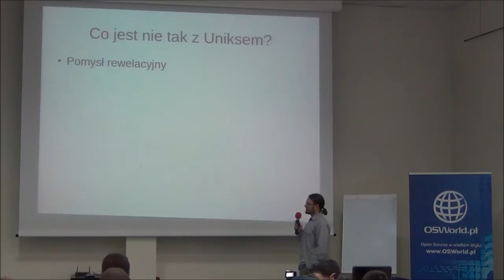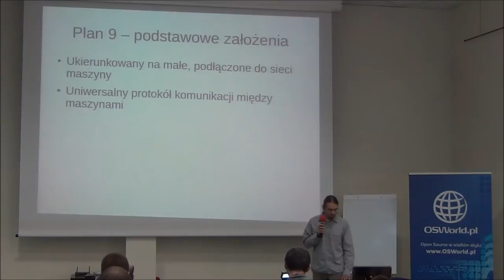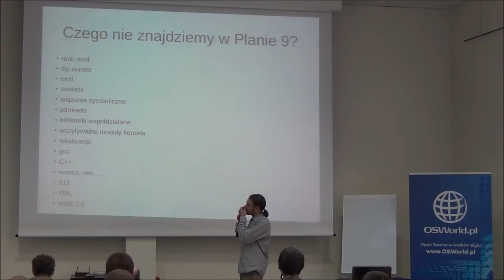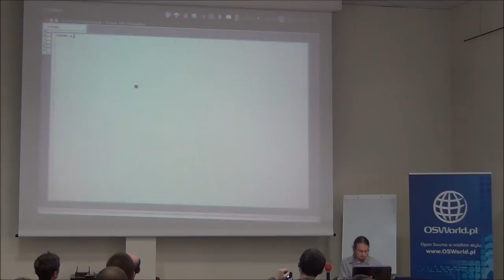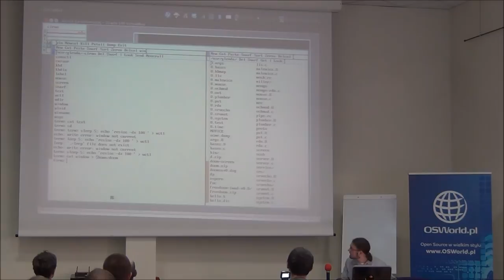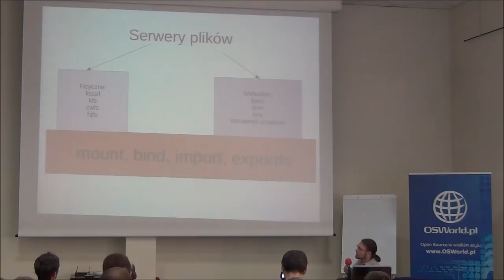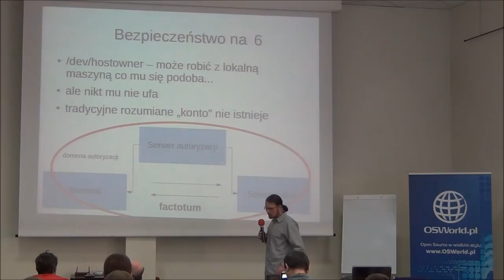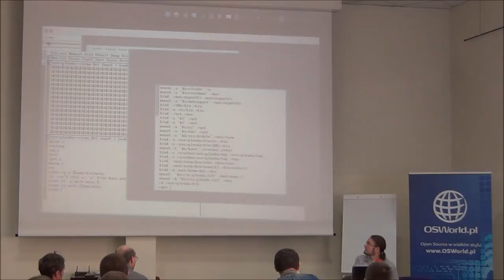Szymon Olewniczak: Plan 9 - jak wyglądałby świat UNIX'a 2.0?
W moim wystąpieniu postaram się przybliżyć słuchaczom system operacyjny Plan 9 powstały w Bell Laboratories jako następca UNIX'a. Pokażę kilka ciekawych własności systemu, oraz zaprezentuję Plan 9 from User Space - czyli port większości programów z Planu 9 na systemy UNIX'o pochodne.